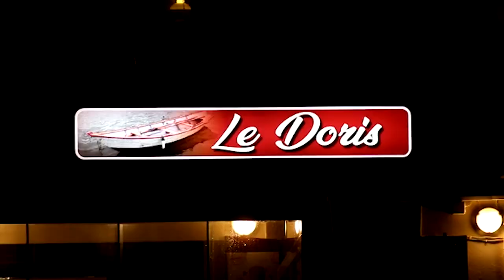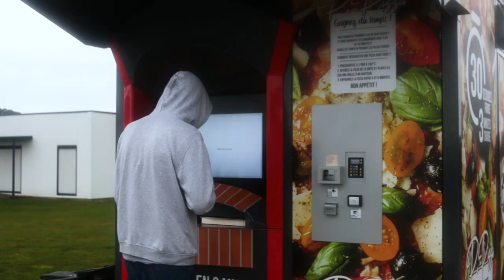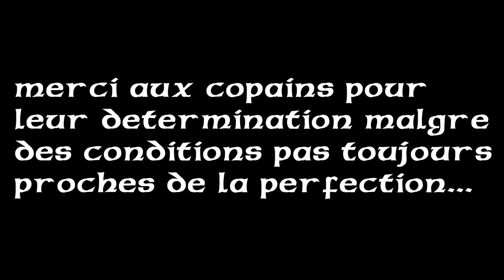BREIZH POSITIVE - Du Surf en Bretagne entre Copains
Ce film retrace quelques sessions de surf filmées durant l'hiver dernier, ainsi que quelques bagarres, quelques bières ou encore quelques bêtises...

Images et montage : Titouan Visioli

Musiques :
- Ar Re Yaouank - Breizh Positive
- Last Train - All Alone
- Bob Marley - Could You Be Loved
- New York Dols - We're All In Love
- Supertramp - School
- Pennywise - Bro Hymn
- Messer Chups - Fast Food Diablo
- Dragon - Rain
- Pat King au Daniel's Pub - ???